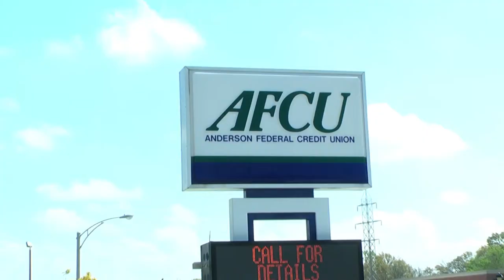AFCU Who We Are Part 3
Anderson Federal Credit Union short video with Robert Wilson voice over